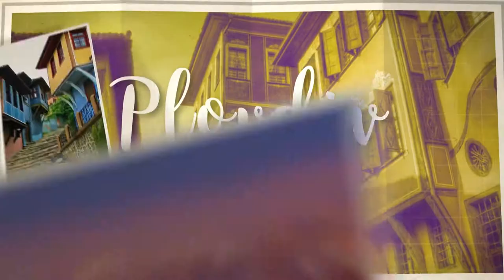PLOVDIV - Bulgaria Travel Guide | Around The World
Plovdiv (Пловдив) is the second-largest city in Bulgaria, with a city population of 341,567 as of 2015 and 675,586 in the greater metropolitan area. It is an important economic, transport, cultural, and educational center. There is evidence of habitation in Plovdiv dating back to the 6th millennium BCE, when the first Neolithic settlements were established; it is said to be one of the oldest cities in Europe.

During most of its recorded history, Plovdiv was known in the West by the name Philippopolis (Greek: Φιλιππούπολις; Turkish: Filibe; "Philip's Town") after Philip II of Macedon conquered the city in the 4th century BCE. The city was originally a Thracian settlement[6] and subsequently was invaded by Persians, Greeks, Celts, Romans, Goths, Huns, Bulgars, Slavs, Rus people, Crusaders, and Turks. On January 4, 1878, Plovdiv was liberated from Ottoman rule by the Russian army. It remained within the borders of Bulgaria until July of the same year, when it became the capital of the autonomous Ottoman region of Eastern Rumelia. In 1885, Plovdiv and Eastern Rumelia joined Bulgaria.

Plovdiv is situated in a fertile region of south-central Bulgaria on the two banks of the Maritsa River. The city has historically developed on seven syenite hills, some of which are 250 metres (820 feet) high. Because of these hills, Plovdiv is often referred to in Bulgaria as "The City of the Seven Hills".Plovdiv is host to a huge variety of cultural events such as the International Fair Plovdiv, the international theatrical festival "A stage on a crossroad", the TV festival "The golden chest," and many more novel festivals, such as Night/Plovdiv in September, Kapana Fest, and Opera Open. There are many preserved ruins such as the ancient Plovdiv Roman theatre, a Roman odeon, a Roman aqueduct, the Plovdiv Roman Stadium, the archaeological complex Eirene, and others.

The oldest American educational institution outside the United States, the American College of Sofia, was founded in Plovdiv in 1860 and later moved to Sofia. On September 5, 2014, Plovdiv was selected as the Bulgarian host of the European Capital of Culture 2019.This happened with the help of the Municipal Foundation "Plovdiv 2019″, a non-government organization, which was established in 2011 by Plovdiv's City Council whose main objectives were to develop and to prepare Plovdiv's bid book for European Capital of Culture in 2019.

The Plovdiv Drama Theatre is a successor of the first professional theatre group in Bulgaria founded in 1881. The Plovdiv Puppet Theatre, founded in 1948, remains one of the leading institutions in this genre. The Plovdiv Opera was established in 1953.

Another pillar of Plovdiv's culture is the Philharmonic, founded in 1945. Soloists such as Dmitri Shostakovich, Sviatoslav Richter, Mstislav Rostropovich, Yuri Boukov, and Mincho Minchev have worked with the Plovdiv Philharmonic. The orchestra has toured in almost all of the European countries.

The Trakiya Folklore Ensemble, founded in 1974, has performed thousands of concerts in Bulgaria and more than 42 countries.The Trakiya Traditional Choir was nominated for a Grammy Award. The Detska Kitka Choir is one of the oldest and best-known youth choirs in Bulgaria and the winner of numerous awards from international choral competitions. The Evmolpeya choir is another girls' choir from Plovdiv, whose establishing patron, Ivan Chomakov, became the then mayor in 2006. The choir was appointed a Goodwill Ambassador and a municipal choir.